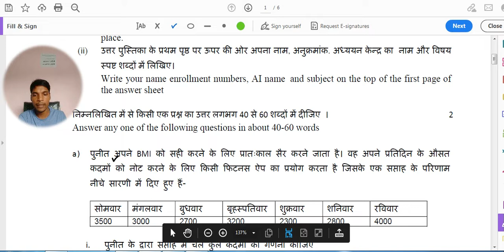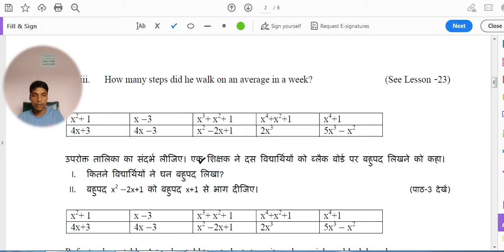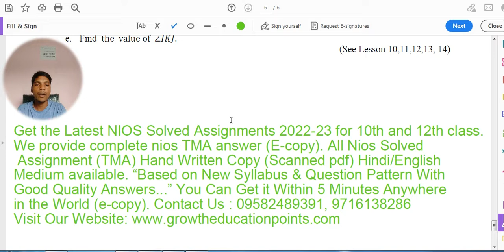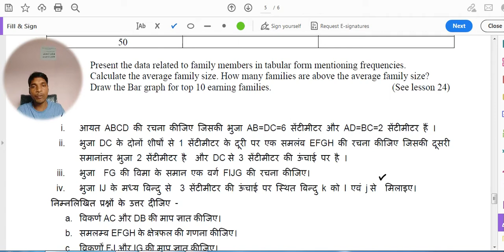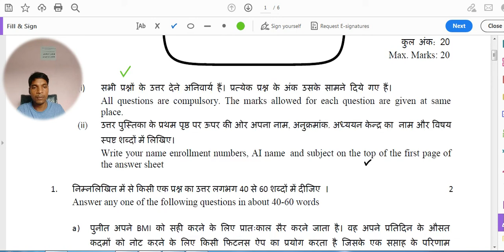10 Nios Mathematics 211 Solved TMA 2022-23 | 10 Nios Solve Assignment, NIOS TMA For April 2023 TMA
10 Nios Mathematics 211 Solved TMA 2022-23 | 10 Nios Solve Assignment math 211, NIOS TMA For April exam 2023 के लिए आप हमसे Contact कर सकते हैं|Contact No-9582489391, 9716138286 or WhatsApp,